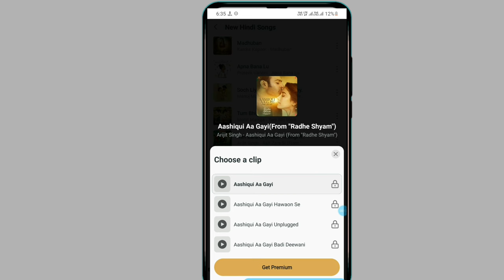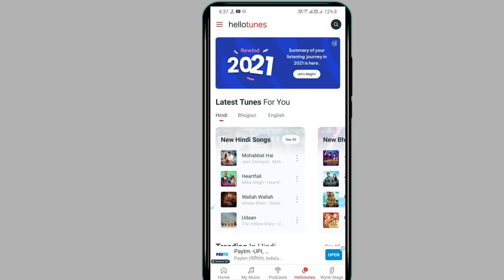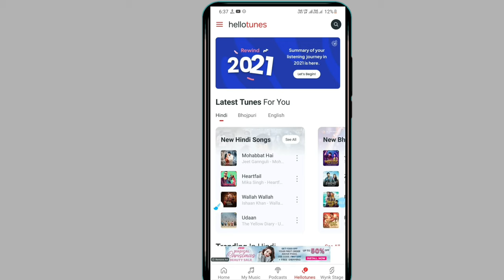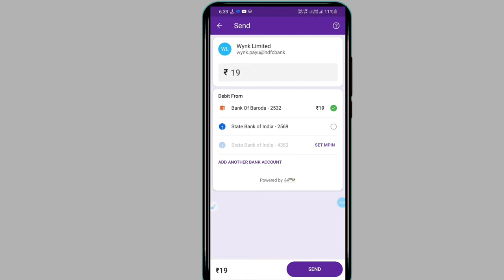wynk music se caller tune set nahi ho raha hai kya kare 2022 || free mein